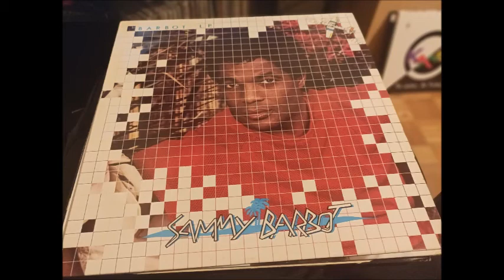SAMMY BARBOT CHISSA wea REC 81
Funk Music Italo LP  Bonne écoute !